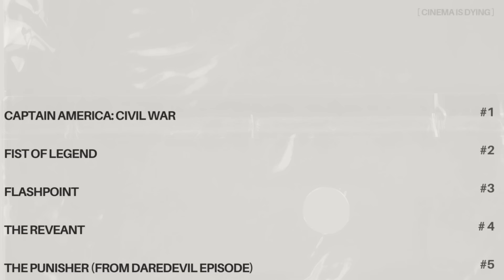Worst Movie Fights vs Best Movie Fights 3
Who's got the better movie fight? Jet Li or Donnie Yen?